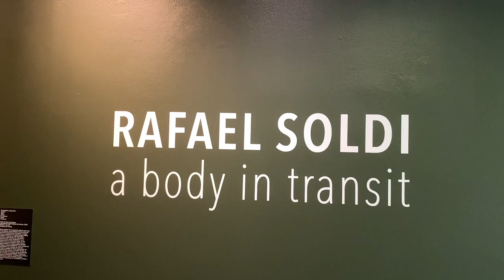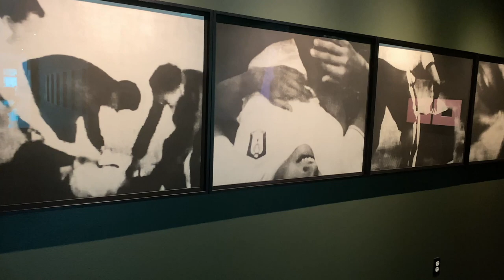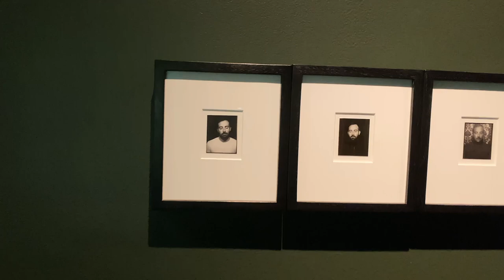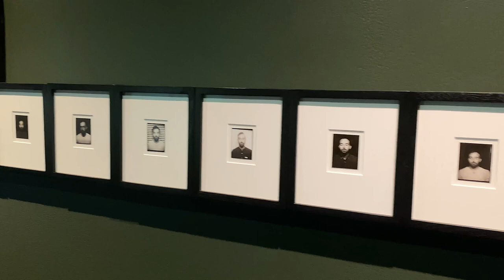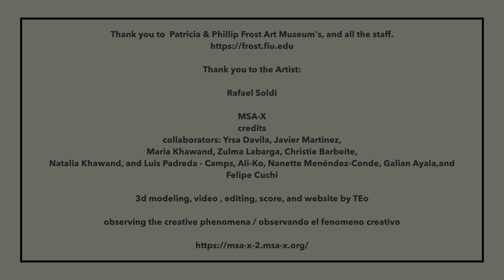Rafael Soldi "a body in transit" The Patricia & Phillip Frost Art Museum's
In his practice, Rafael Soldi examines how queerness and masculinity intersect with immigration, memory, and loss. The artist writes, “I stem from a family of immigrants and my identity has always felt transient, as if built from a collective memory. I was aware of my queerness in an abstract sense from an early age, and this difference added another layer that I never felt empowered to assert. As is often for queer people, I felt my identity existed in a slightly different dimension than everyone else’s. Growing up in Perú, I knew that whatever society expected of me as a man, I was destined to disappoint.” Soldi’s photographs are at once powerful and intimate; they reflect deep retrospection by the artist, a process navigated by many, especially when one experiences displacement and feels neither rooted in one place or another but exists in the spaces in-between.

Soldi uses various methods to create works including the nineteenth-century technique of photogravure and the contemporary photobooth. This exhibition includes works from three interconnected series, Imagined Futures, Entre Hermanos, and Cargamontón. The thirty-six self-portraits that comprise Imagined Futures re-imagine the photobooth experience. Instead of making hyperbolic or silly poses for the camera, Soldi appears with his eyes closed. For the artist, the photobooth evokes a Catholic confessional and offers a nuanced space for reflection, and ultimately a mechanism for bidding farewell to his previous ideas about the future. Related to this series, Entre Hermanos, turns the camera toward queer male-identifying Latinx immigrants. The subjects, with their eyes closed, are sensitively portrayed as the portraits challenge traditional ideas of masculinity. Cargamontón mines vernacular video archives that mirror the artist’s experience in an all-boys Catholic school in Lima, Perú where horseplay was common and acceptance of difference was not always felt. Each series offers deeply personal ruminations on identity while simultaneously presenting universal yet complex implications of fragility, struggle, and resilience.

Born in Perú, Soldi lives and works in Seattle, Washington. This presentation marks the artist’s first solo exhibition at a museum. The Frost Art Museum FIU presents Rafael Soldi: A body in transit to complement FIU’s Common Reading Program and First Year Experience courses.  This year, FIU’s entering class and other new students read App Kid: How a Child of Immigrants Grabbed a Piece of the American Dream by Michael Sayman.